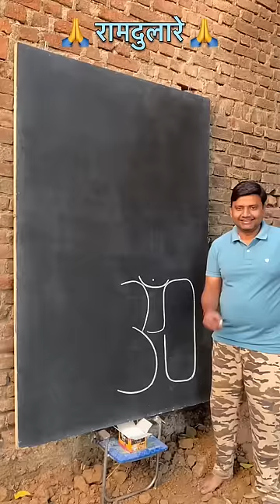Jai shree ram jai hanuman🙏🙏